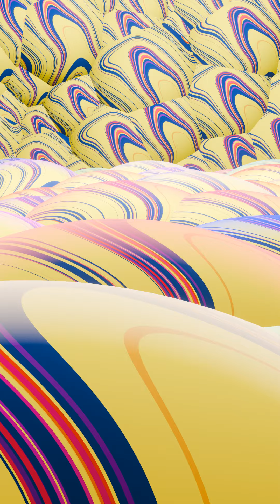【 No Sound 】 practice design prior to Abstract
✔ Just in case. If you want me to add another Colors , please leave it.
✔ Designing 'Print T-Shirt' as interesting 🤗 😎 ✔ simple Looping
✔ Simple Motion Background  ✔ A simple scene ✔ Where ?  Where !  Where'  Where... ✔ Have a GOOD TIME
대전 중구 학부모 맘들에게 묻겠습니다.